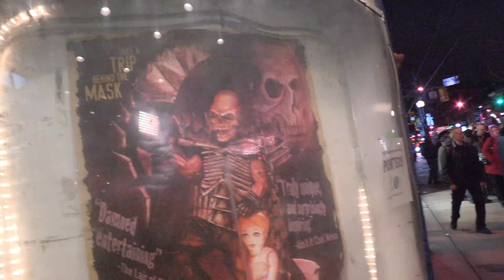'Skull World' premiere - Canadian Film Fest - Q&A/Box War Battle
Highlights from the World Premiere of the documentary 'Skull World', on March 22nd, 2013. Presented as part of the Canadian Film Fest, at The Royal Cinema in Toronto.

Camera operators: John Temou, Terrence Hand, James Borg